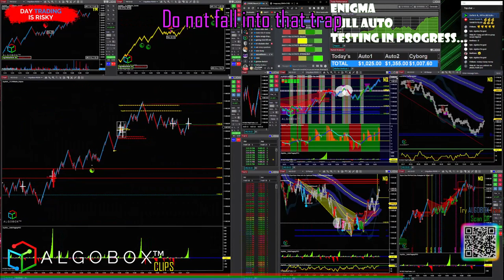Day Trading Tips: Golden Ropes (Moving Averages)